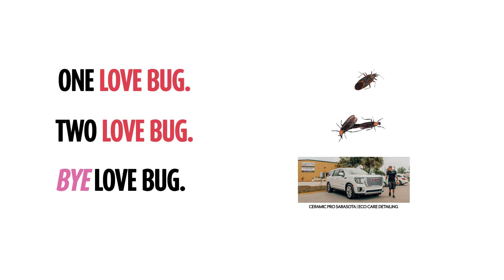What's In The Shop?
Anthony is here to let you know its a month of Mayhem! Love bug season is right around the corner and you want to protect your investment from lovebug damage.

DID YOU KNOW? : Love Bugs have Very Acidic Blood/Bodily Fluids meaning when they hit your cars paint you need to clean it ASAP as it can cause serious damage to your vehicles paint!

Ceramic Pro Sarasota
🛁 Detailing
💎 Ceramic Coating
⚔️ Paint Protection Film
⬛️ Window Tinting
🏎💨 Performance Upgrades
🏁 Wheel & Tire Upgrades
🏷 Vehicle Consignment Sales
✔️ Cars, Trucks, RVs, Campers, Boats, Yachts, and more
🏢 6029 Deacon Place (Sarasota, FL)
💻 Ceramicprosarasota.com